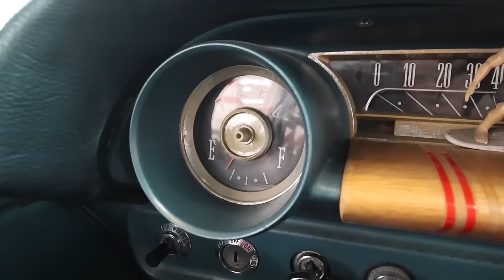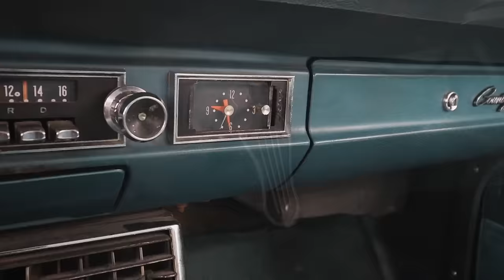最高に海が似合うアメ車！1963年型 フォード ギャラクシー カントリーセダン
「アメ車の旧車・オールドカー」企画、今回紹介するのは趣味の良いカスタムが施された60年代のアメリカンフルサイズステーションワゴンです。
1963年型フォード ギャラクシー カントリー セダン
・車両本体価格：524万4000円
・総支払額：546万4000円
・車検：新規3年車検
・走行距離：走行不明扱い
・排気量：6.4リッターV8 OHV サンダーバード（390 cu. in. V8）
・ミッション：コラム式3速AT（3-speed Cruise-O-Matic）
・ボデイカラー：ライトブルー
・内装：ライトブルー/ホワイト
・乗車定員：6人
・BUBU直輸入車（中古並行輸入車）
・全長×全幅×全高：5331×2029×1450mm（カタログ上）
・ホイールベース：3023mm（カタログ上）
・タイヤサイズ：F/215/65R15、R/245/60R15
・その他：アメリカンレーシング15インチアルミホイール、フロントドリルドローター、ウッドモール、ウッドパネル、内装ウッドパネル
という車両です。

フォードギャラクシーは、1959〜1974年に製造されたフォードのフルサイズカーであり、ここで紹介している車両は1960〜1964年に製造された第二世代の車両です。
ギャラクシーには2/4ドアのセダン、2/4ドアのハードトップ、2ドアのコンバーチブルの5つのボディスタイルが存在するのですが、ここで紹介している車両は一目瞭然、ステーションワゴンです。なのでグレード名は「カントリー"セダン"」となっています。この辺の事情は筆者は知りませんが、正直、「素直にカントリーワゴンじゃダメだったのかな？」と不思議に思います（笑）。

ボディサイズに関しては、編集部にある資料では上記の通りだったのですが、お店のプライスボードでは全長5331mm、全幅2029mmとなっています。全高については、横に置いてあった現行モデルのダッジチャレンジャーとほぼ同じだったので、150cm弱だと思います。
全長＆全幅に対して全高が低めで、現代のクルマに比べてウエストラインが低くてウインドーも大きめなので、長さは感じますが、「デカい！」という感じはしません。動画中でも言ってますが、ゆったりとして優美。デザインに窮屈な所がないのが良いですよね？

エンジンは390キュービックインチ＝約6.4リッターのサンダーバードV8ユニット（Thunderbird V-8）。
このスモールブロックでもビッグブロックでもなく「ミディアムブロック」に位置付けられるエンジンには、いくつかのバリエーションがあり、搭載されるモデルの年式やグレードによって、最高出力は300〜375hpまであるみたいですが、63年型カントリーセダンの最高出力は300hp（304ps）だと思います。が、もしかしたら315hp（320ps）かも？

この車両の場合、ベース車両の詳細やスペック以上に、特徴となっているのはウッディ仕様のカスタムだと思います。インパネにそのものの人形が飾ってある所を見ても、前オーナーさんは「サーフィン」とか「サーファー」を強く意識しているのが見てとれます。
アメ車ブームの頃に流行ったビュイックのリーガルワゴン（センチュリーワゴン）やロードマスターワゴン、あるいはグランドワゴニアとか昔のセドリックワゴンなんかもそうですが、一時期「サーファー＝ウッディワゴン」みたいなイメージってありましたよね？（笑）

でも、動画中でも言ってる通り、この車両に関しては、別に夏の海の周りでなくても、真冬に大都会の街中を走っていても十二分に目立つし格好良いと思います。
500万円を超える車両本体価格は決して安くはありませんが、これだけ存在感があってお洒落なステーションワゴンというのも滅多にないと思うし、このスタイルが「イケてる！」と思えるのであれば、良い買い物になるのではないか？と思いますね。

※筆者はこの辺の旧車には詳しくないので、間違っているところもあると思います。もし、正確な知識をお持ちで「それは違う」と思われる方がいらっしゃったら、コメント欄で教えてください。

◾️取材協力
・BUBU横浜
住所：神奈川県横浜市緑区霧が丘5-1-5